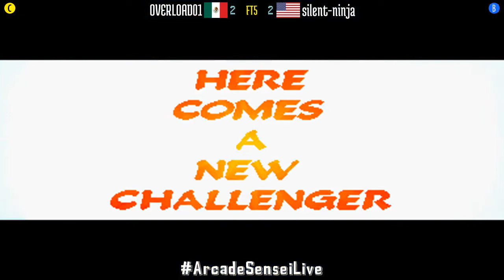FT5 @mshvsf: OVERLOAD01 (MX) vs silent-ninja (US) [Marvel vs Street Fighter Fightcade] Nov 10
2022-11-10: OVERLOAD01 (MX) vs silent-ninja (US) [FT5 @ Marvel Super Heroes vs Street Fighter @ Fightcade]